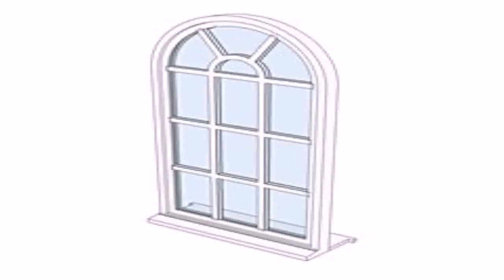House Window Styles Uk (see description) (see description)